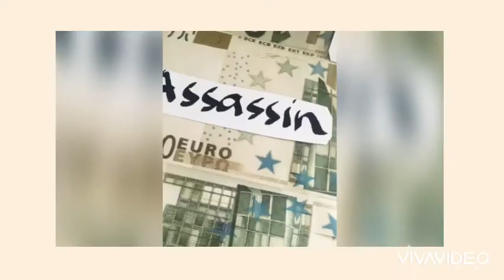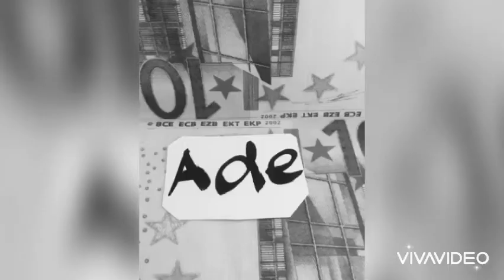DOG PET MALES &FEMALE NAMES (2020)